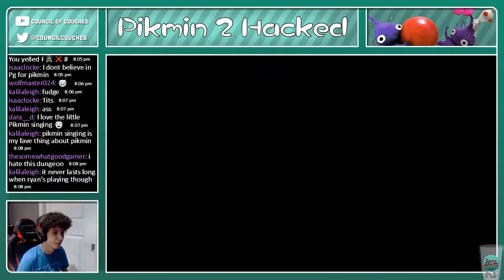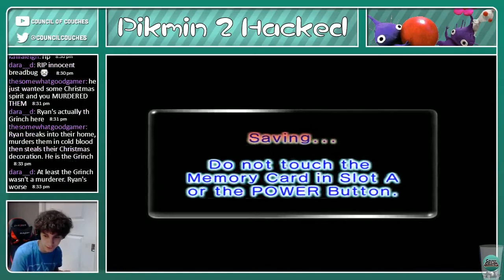Pikmin 2 ROM Hack - Part 10: "Snagret Screaming!" (Livestream Reupload)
UNREASONABLY SCREAM in this Pikmin 2 ROM Hack - Lands of Torture

Huge thanks to Essie for making our character portraits!
Another big old thanks for Evan for making our thumbnails!